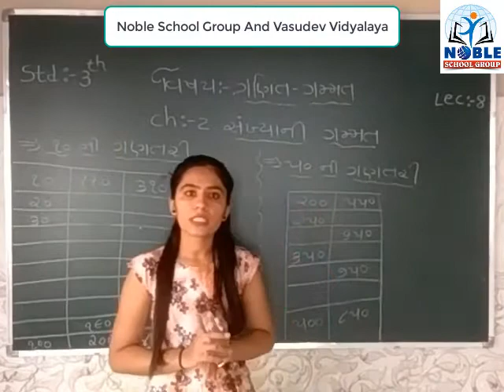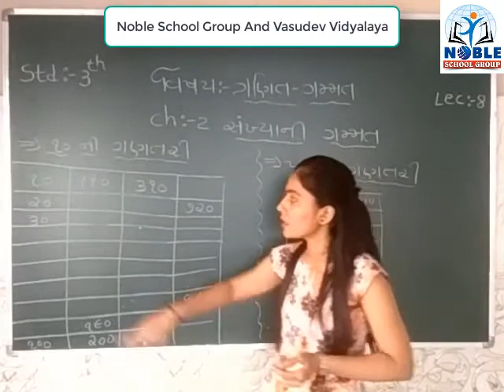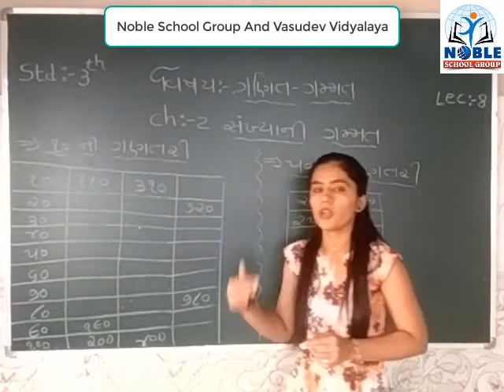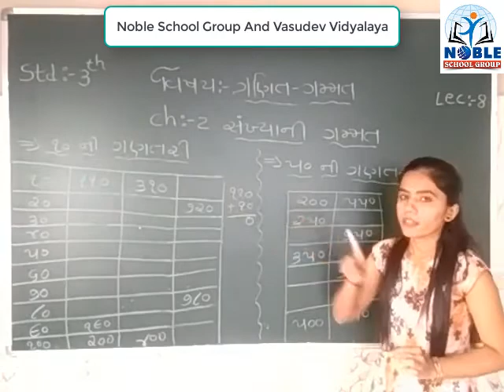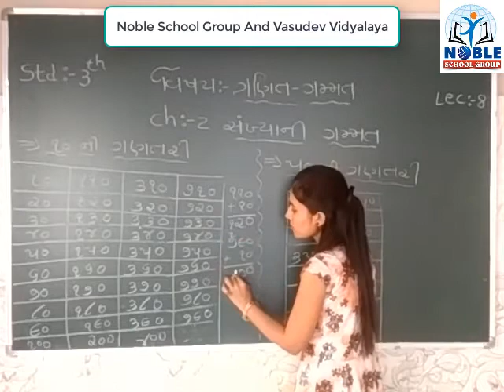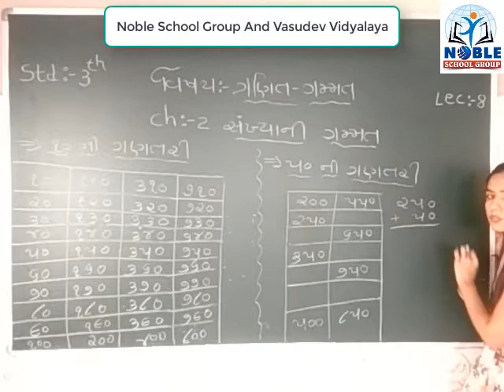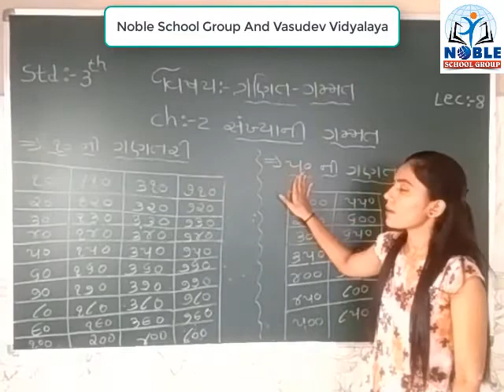Std 3 Maths Lect 8 By Naynamadam